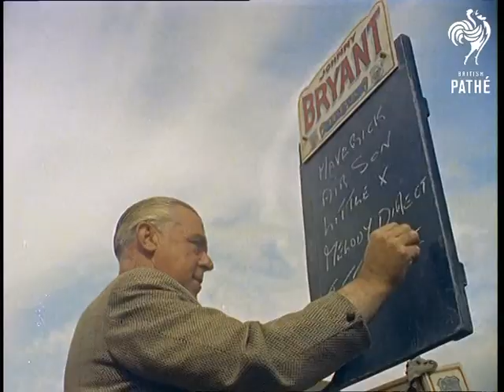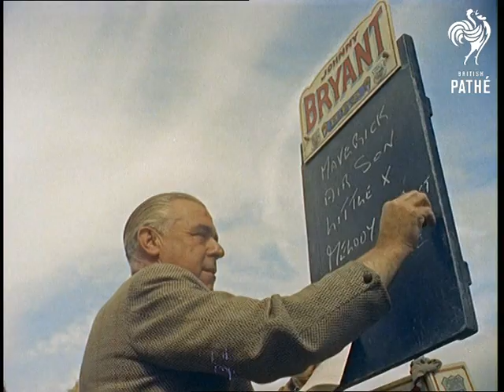Horse Trotting (1960)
M/S and C/Us of a man and two boys preparing a horse for a race; M/S of other horses being groomed while a man hangs various harnesses on the gate of a horse box; C/Us of same.  M/S as a trap is attached to the harness of a horse; C/U of two young girls petting a horse.

M/Ss of a man pumping and checking the tyres of a trap; commentator says "...weighing only 50 to 60 pounds and called a sulky, the kind they've developed specially for trotting racing".  C/U of two middle-aged men looking on.  Commentator mentions how popular the sport is in America.  M/S as this trap is attached to the horse; C/U as the trap is strapped to his harness.  M/Ss of horses with traps attached carrying drivers walking off towards the race area.

M/S of the racetrack at Gosling Stadium in Welwyn Garden City with a lone horse and trap trotting round and spectators and bookies in foreground; C/Us of a bookie chalking names on his blackboard; another takes a bet.  M/S of a horse and trap being led onto the track.  Various shots as the race starts and we see five entrants trotting around the track intercut with shots of spectators.  Commentator says "...even people seeing it for the first time thrill to the new appeal of trotting".

More shots of the race; some drivers use whips on their horses.  Commentator says "Every driver tries to restrict his horse to the trot, all through the race.  A gallop or canter doesn't mean disqualification in the early stages, but it does at the finish".  We don't see the actual finish of the race, but see the horses and drivers walking around after it, then C/U of the prize of a silver trophy cup, zooming in on a figure of a horse at the top.  M/S of a man handing the trophy to a small boy standing next to the winning horse and driver who is sitting slouched on the trap in a blue jockey hat and black and white jacket.  He turns to shake hands with the prize giver.  Low angle C/U of the winning horse looking somewhat distressed after the race with nostrils flaring violently.

Note: print is in vinegar syndrome vault.  News article and Derby Stakes programme on file.  Cuts exist - see separate record.
 FILM ID:115.06